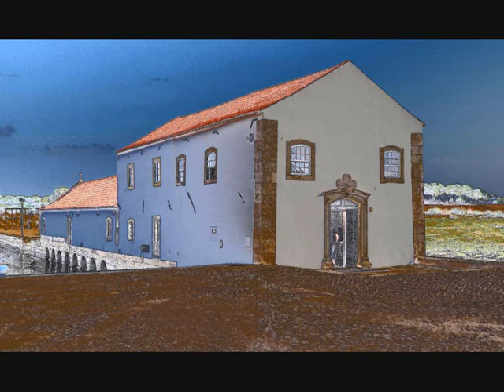Seixal-Moinhos de Maré